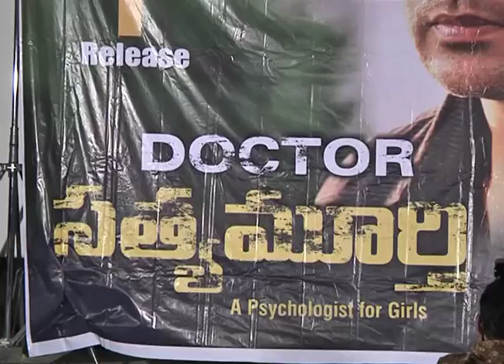Doctor Satyamurthy movie Press Meet l Pulihora News